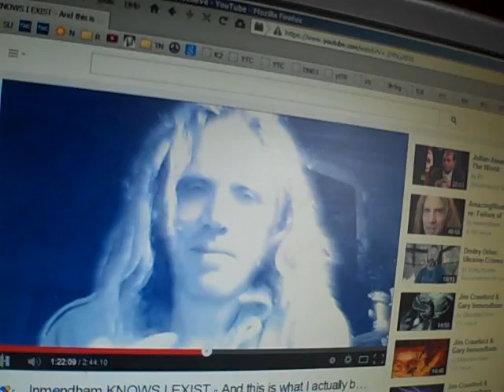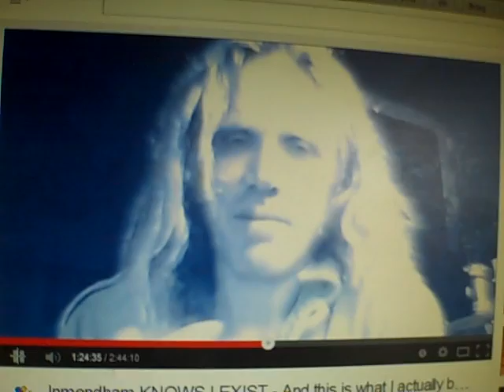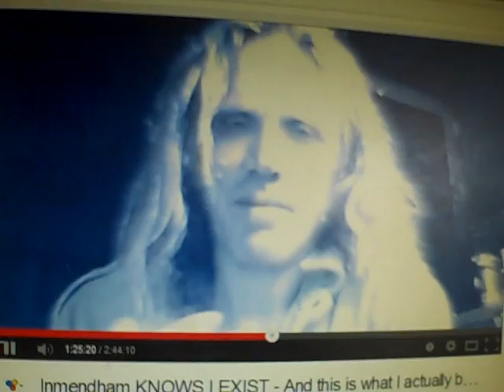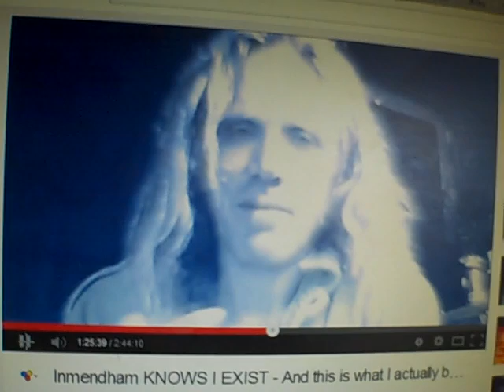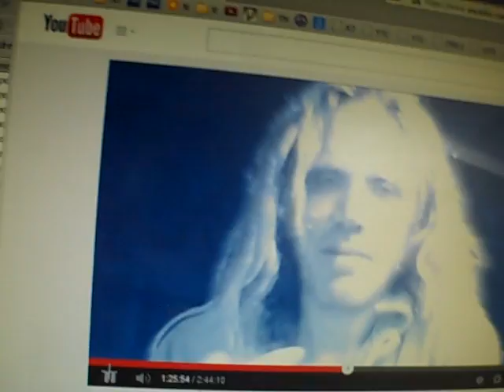RE: Inmendham KNOWS I EXIST